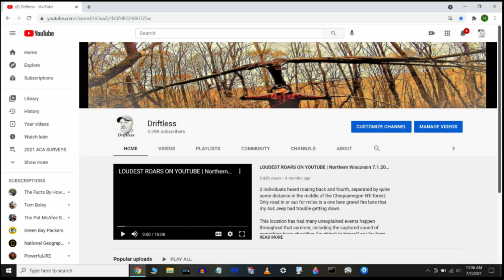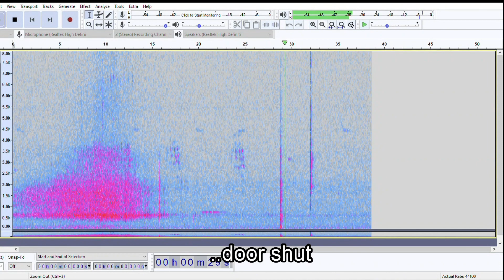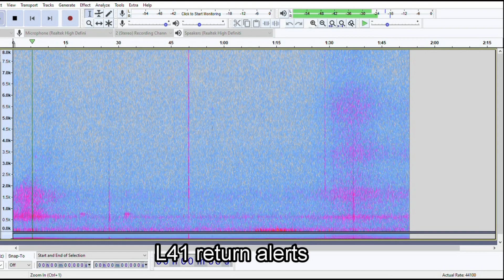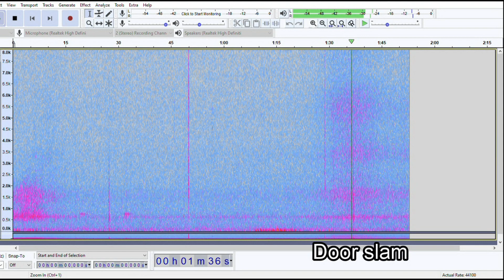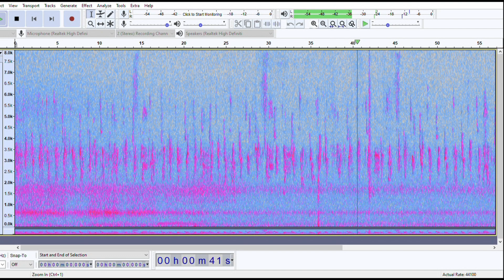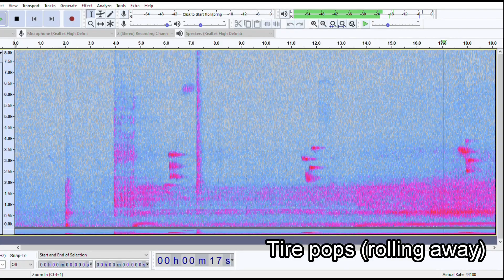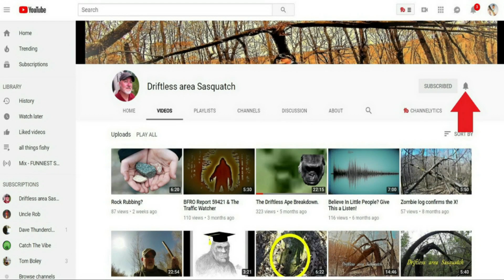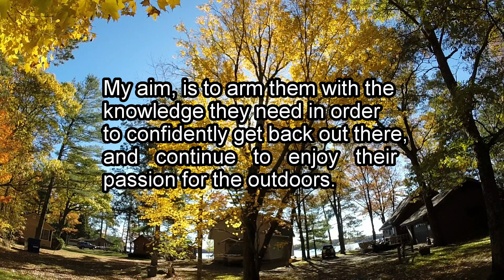EVIDENCE 73: ALL CLEAR ALERT SURVEY 3 | 6.30.21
Go to playlist ACA SURVEYS 2021 To get caught up with what's going on this season.